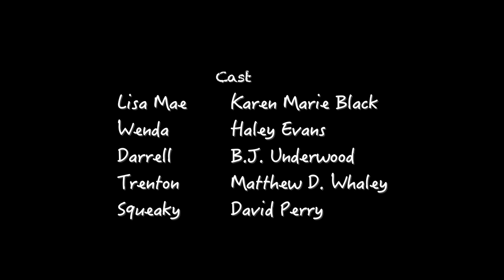BUG SPOON Season 1 Episode 5 | "The Visitors"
It's a full house at Wenda & Darrell's!  Ever since that momentous kiss at the barn dance, Bubba and Lisa Mae are sure spending a lot of time together.  But Bubba isn't the only one visiting today!

Starring Karen Marie Black, Haley Evans, B.J. Underwood, Matthew D. Whaley, and David Edward Perry

Co-Starring Salena Whalen-Stalker & Jared Funderburg

Created and Written by Karen Marie Black
Directed by Jason O'Brien
Produced by Clayton Nix
Executive Producers: Karen Marie Black & Anthony Pohl